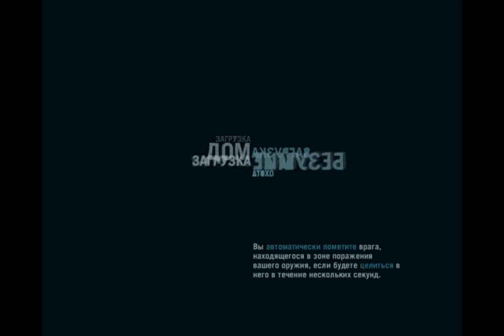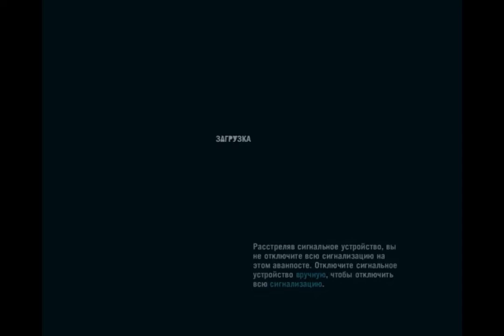Far Cry 3 (Доставляем ВСЕ лекарства) HD Part 46